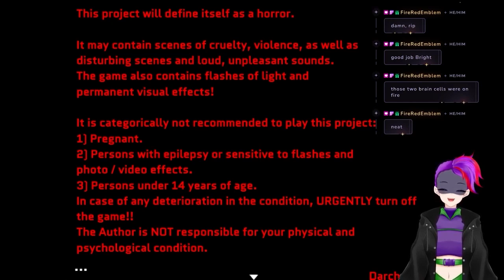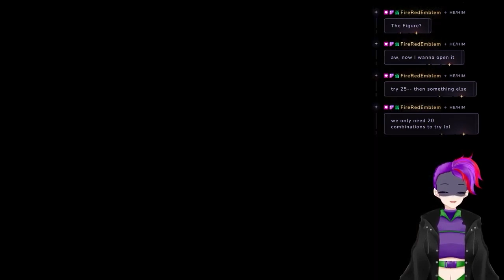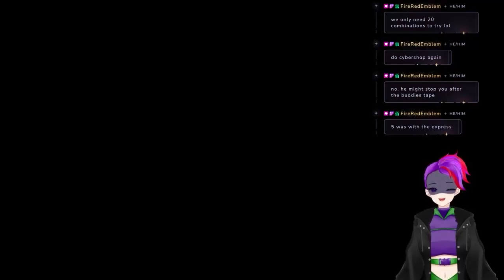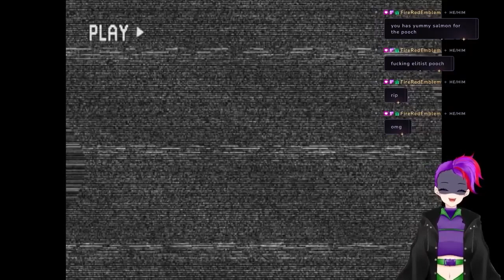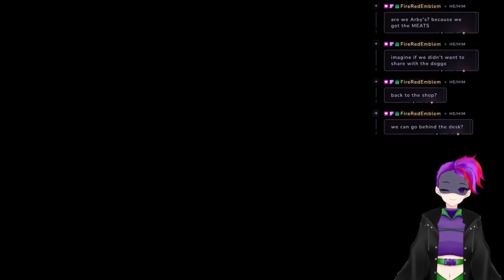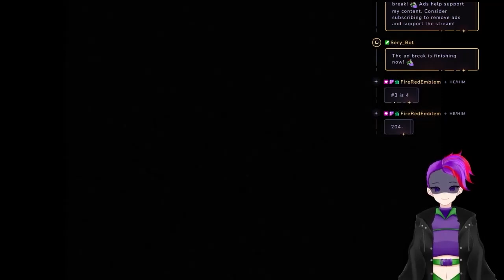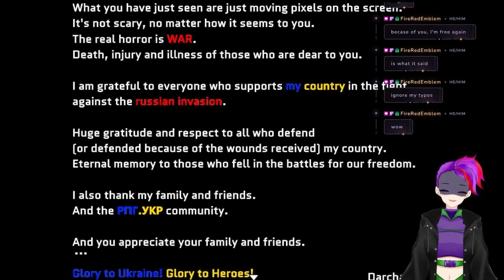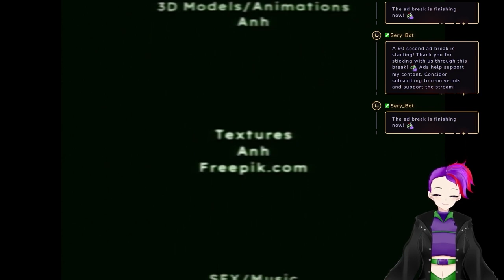2 SCP Games and 2 Horror Games